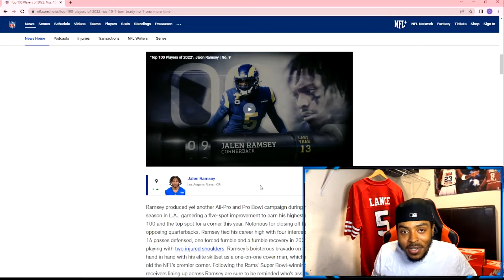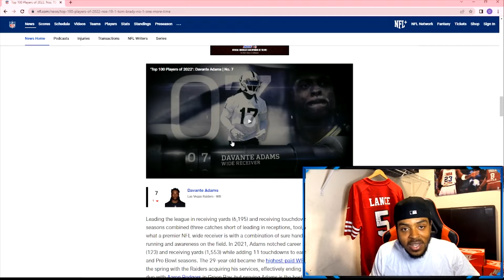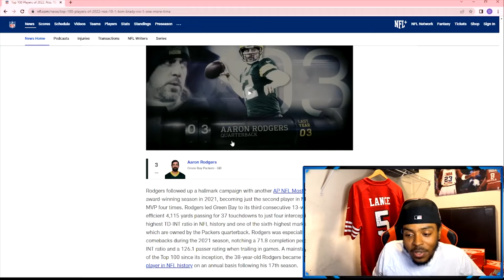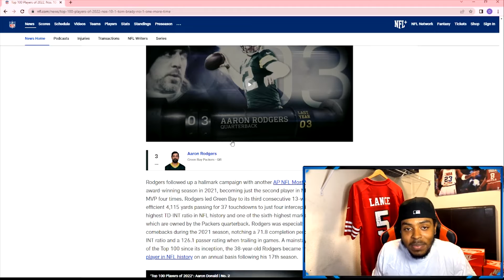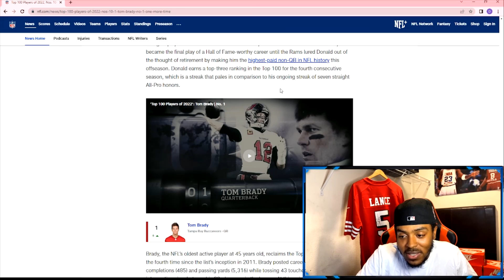Reaction to NFL top 100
who is your #1? 👇 LET IT BE KNOWN‼️